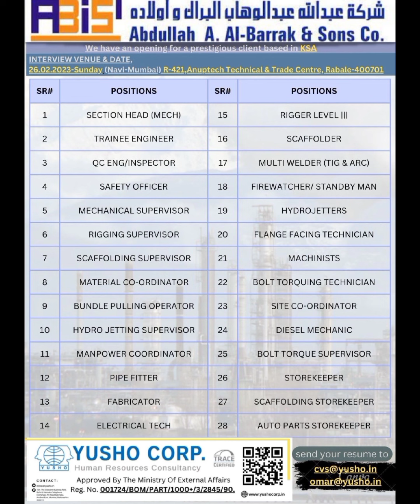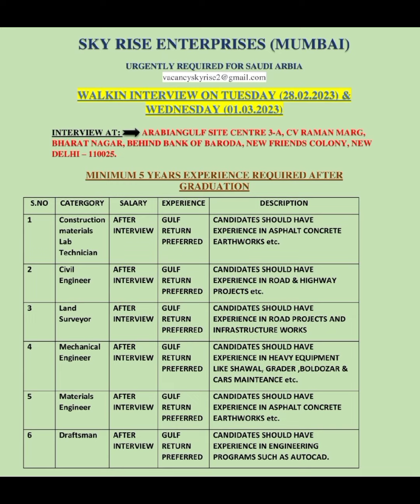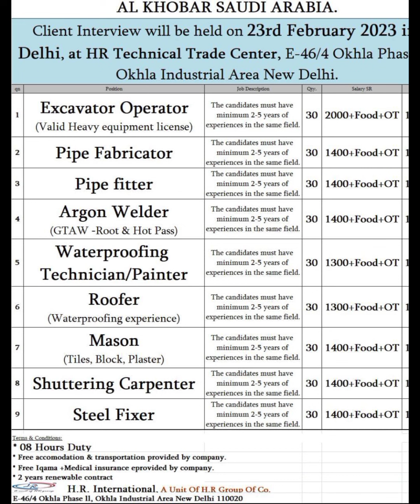25-February Dubai Jobs | Hiring Now | Assignment Abroad Times | Gulf Jobs | Dubai Visa